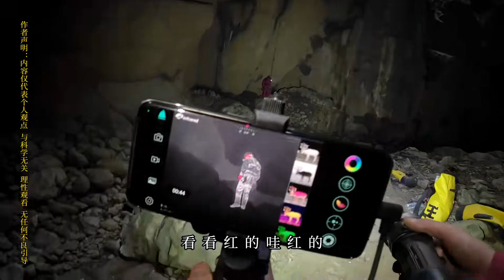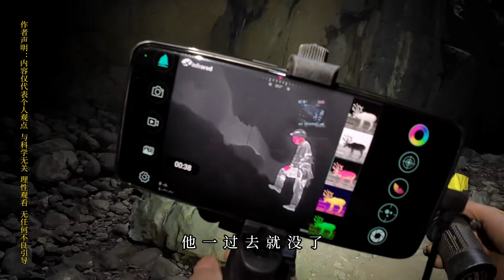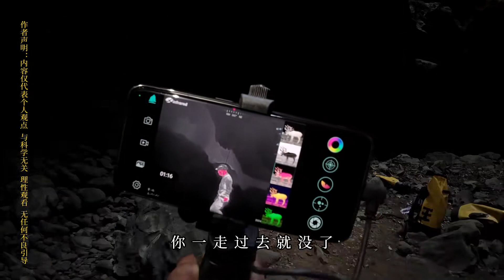险象环生的百米竖井下暗藏地宫堡垒，封土背后居然发现可怕的生物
我是孟少傑！獨立戶外探索愛好者！
古溶洞探秘，拍祖國的大好河山
一枚浪跡天涯的獨行俠，形單影隻的80後光棍
記錄並講述著一個人的美好生活
你想看的這裡都有！

盜版必究

【神秘洞穴】

 • 小伙探索巨型天門後的神秘古寨，竟發現了白骨，太震驚了#野外探險#神秘洞穴【...
【天坑探索】

 • 小伙索降百米天坑，發現古遺跡和墓磚，疑似暗藏古墓#探險#戶外#天坑【戶外孟少傑】
【绝壁古洞】

 • 萬丈懸崖的洞穴相傳有雄鷹進入，小伙子一探究竟，內部景觀太震撼#野外探險#神...